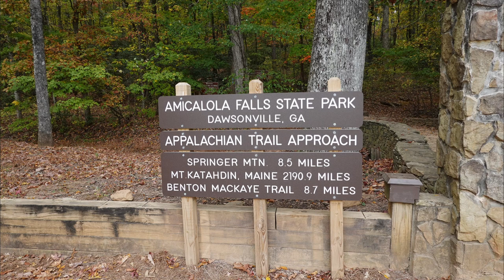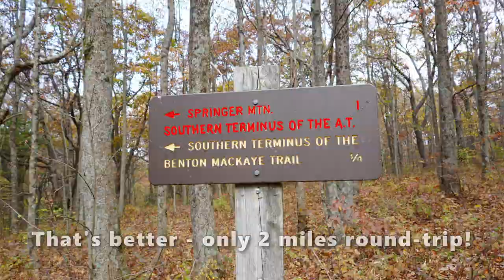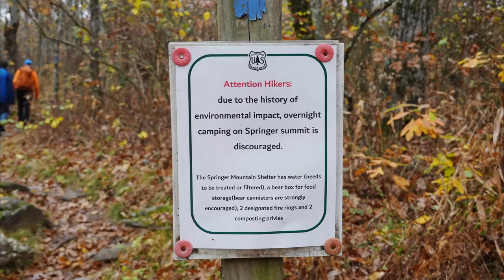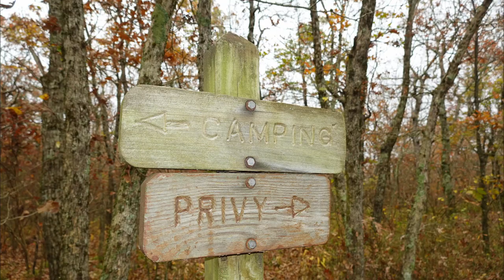Appalachian Trail, Southern Terminus ~ Springer Mountain (Day Hike in Georgia)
✝️  _This is what the Lord says: "Stop at the crossroads and look around. Ask for the old, godly way, and walk in it. Travel its path, and you will find rest for your souls.”_ Jeremiah 6 verse16, New Living Translation

While visiting Georgia, we spent an afternoon hiking to the southern terminus of the Appalachian Trail.  From the official start of the AT in Amicalola Falls State Park, it is 8.5 miles one-way.  That was too far for us for just an afternoon hike so we started at the Springer Mountain Trailhead instead.  From this alternate trailhead, it is only a 2 mile round-trip, easy hike -- perfect for the time we had available.

The fall colors were gorgeous on the drive in but past peak once we hit the trail.  It was still a fun and beautiful hike. This area differs considerably from the Pacific Northwest where we usually hike.  There was a constant buzzing sound of cicadas or crickets or some other insect.  I asked the locals what the sound was and they at first didn't even hear it (just white noise to them). Then when they stopped to have a good listen, they we're sure what it was either.